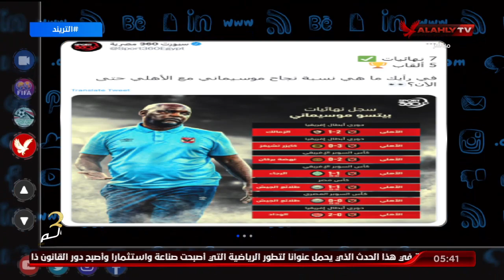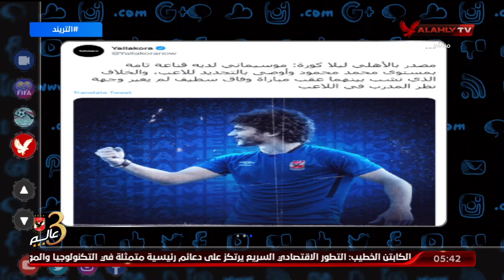ثريا محمد رفضت عرض الزمالك .. ونسبة نجاح موسيماني مع الأهلي .. ولجنة الحكام تبحث عن حكام أجانب للقمة